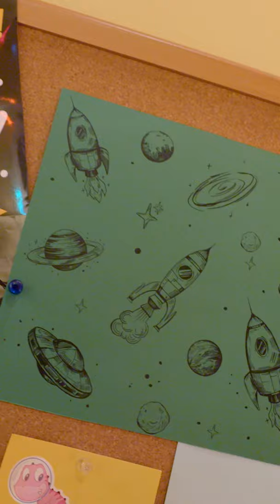Lincoln Loud's Bedroom Tour! | Loud House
Get a tour of Lincoln Loud's bedroom fro the real Lincoln himself! What's your favorite part of his room? Get ready for the Loud House Christmas Movie!